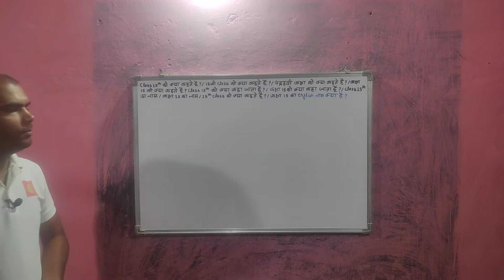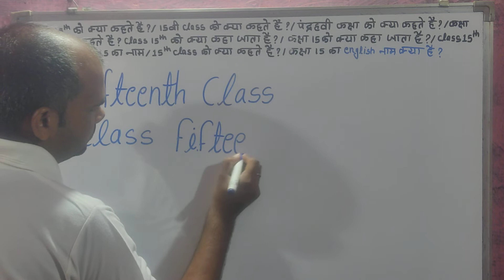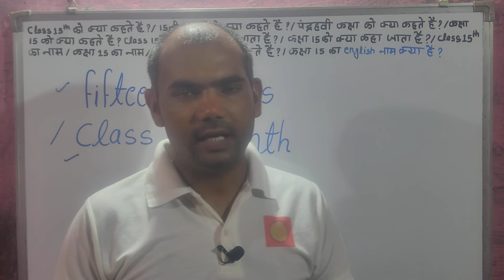class 15th ko kya kahate hai || 15 class ko kya kahate hai || पंद्रहवीं कक्षा को क्या कहते हैं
class 15th ko kya kahate hai ?